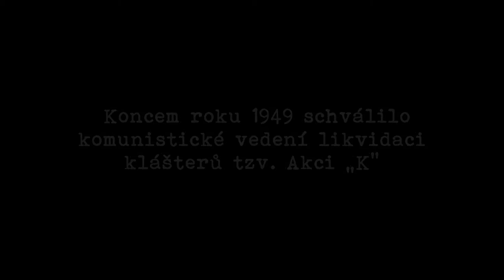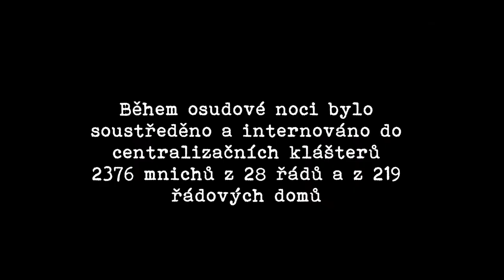TRAILER AKCE"K" - studentský dokument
Koncem roku 1949 schválilo komunistické vedení likvidaci klášterů tzv. Akci „K“

Akce K se týkala všech řádů a kongregací působících v Čechách a na Moravě

• Akce proběhla v noci ze 13. na 14. dubna 1950.

Během osudové noci bylo soustředěno a internováno do centralizačních klášterů 2376 mnichů z 28 řádů a z 219 řádových domů